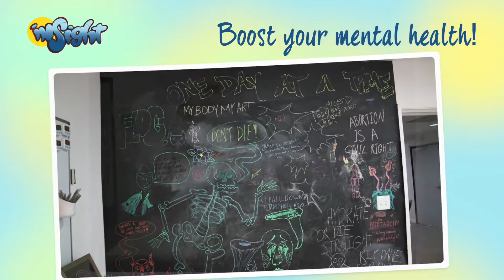Boost your mental health! l Insight Treatment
At Insight Treatment we make an effort to provide a safe, comfortable environment to support the treatment process. Our warehouse space in Van Nuys has a clubhouse feel where the teens can socialize, play games and participate in activities. This gives them a chance to interact with each other and create important peer relationships while doing the hard clinical work.